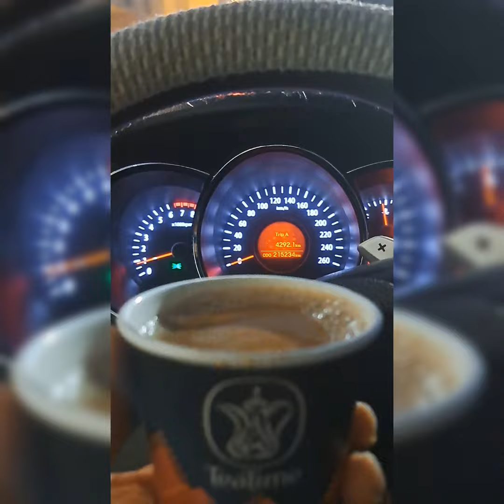mommy rose vlogs